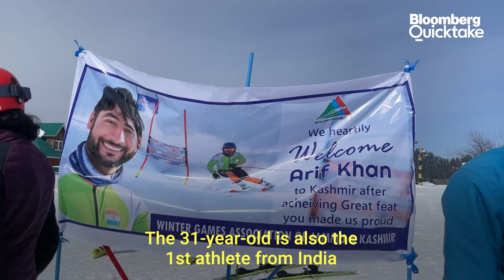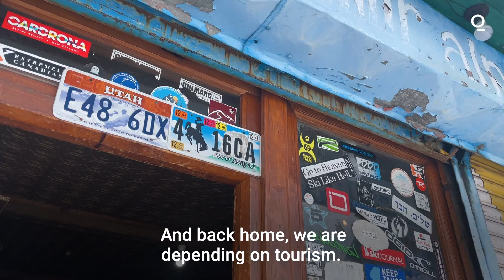India's Only Beijing Winter Olympian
Alpine skier Arif Khan is India’s only athlete to compete at the 2022 Winter Olympics in Beijing. The 31-year-old is also the first athlete from India to earn a quota place in two different events, slalom and giant slalom. Though fundraising issues stopped him from competing in 2018, he’s finally reached his dream of competing at the Winter Olympics. Bloomberg Quicktake’s Stella Ko reports.